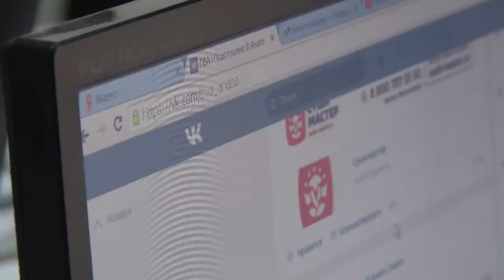Студенты обсудили проблемы информационного экстремизма